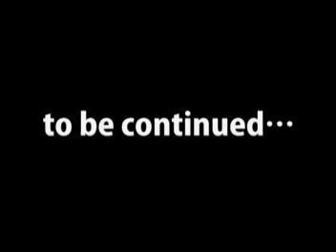尾辻かな子さん日本外国特派員協会記者会見08●出来ちゃった結婚のイメージ転換のように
Press Conference Ms.Kanako Otsuji
at The Foreign Correspondents's Club of Japan
●こちらの記事と連動しています。
(Ｃ)akaboshi
「フツーに生きてるＧＡＹの日常」